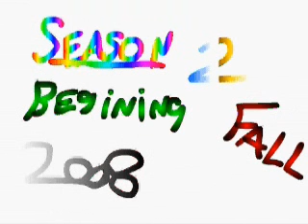stickman bob season2 trailer1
first trailer for stickman bob season2

a sf animations product

PLZ RATE AND COMENT!!!